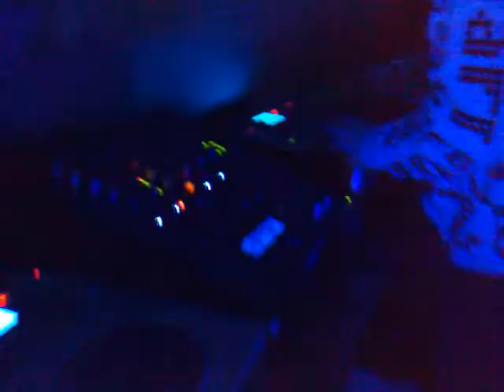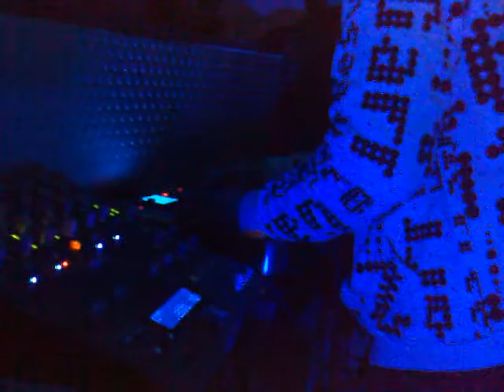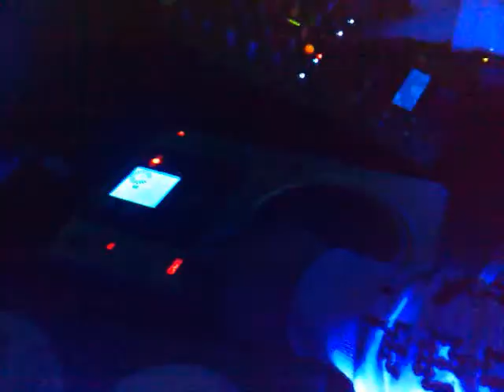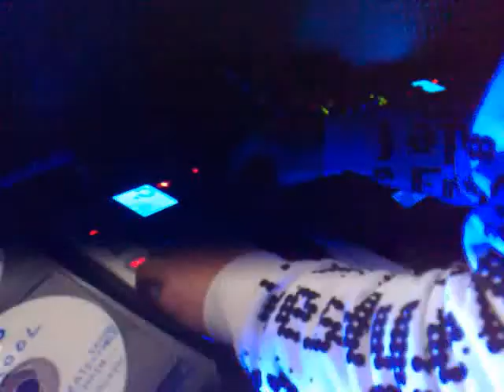DJ LOYO EN GAUCIN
fiesta en gaucin...discoteca platinium...pinchando dj loyo...